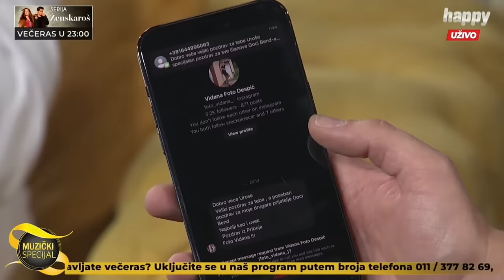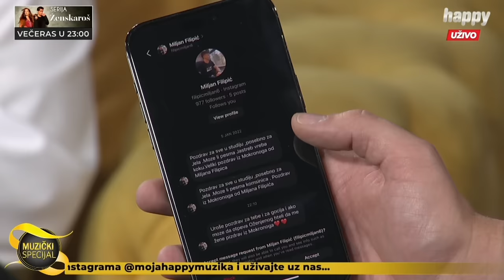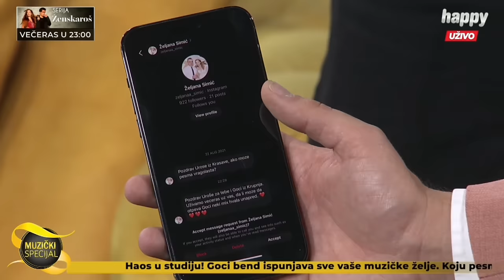Maja Nikolić sa Goci bendom slavi rođendan uživo u Muzičkom specijalu na Happy TV